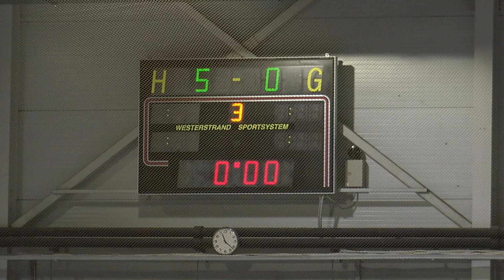2019.09.23. - HK NA - HK REGRAND 2